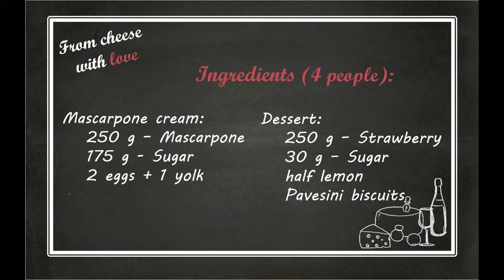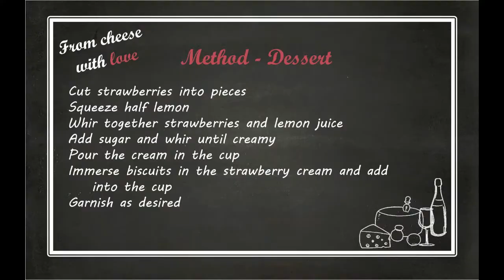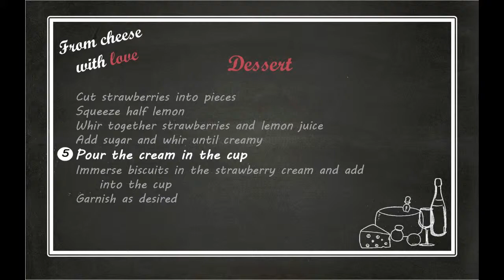Mascarpone cream dessert - Crema al mascarpone al cucchiaio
Recipe of the original Italian "Mascarpone cream" and an original strawberry dessert.

Ingredients
Mascarpone cream:
250 g  -  Mascarpone
175 g  -  Sugar
2 - egg
1 - yolk

Dessert:
250 g - Strawberries
30 g - Sugar
Half lemon
Pavesini biscuits

Instructions
Mascarpone cream:
Divide yolks and egg whites
Beat egg whites until stiff
Whisk together egg yolks and sugar
Add mascarpone and whisk until smooth
Add egg whites and stir softly until creamy

Dessert:
Cut strawberries into pieces
Squeeze half lemon
Whir together strawberries and lemon juice
Add sugar and whir until creamy
Pour the cream in the cup
Immerse biscuits in the strawberry cream and add into the cup
Garnish as desired